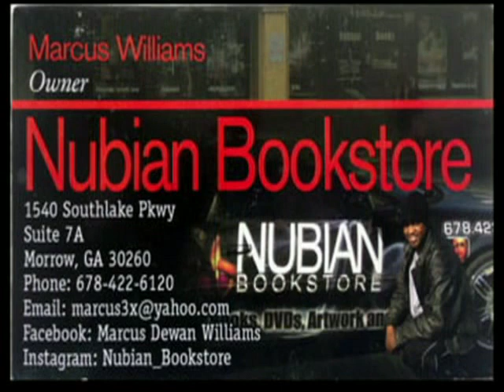PaddyRollers the Original Slave Patrollers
Mr. Be,